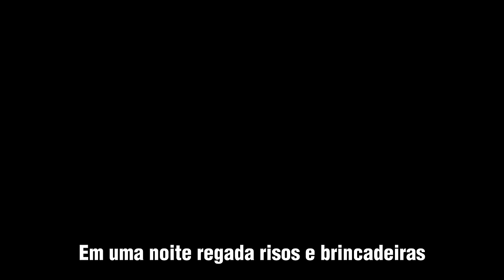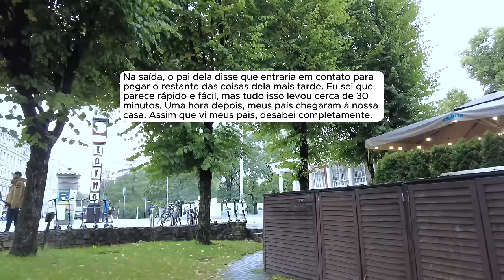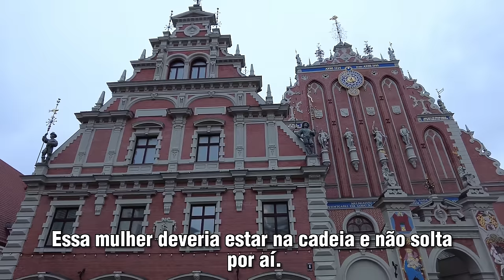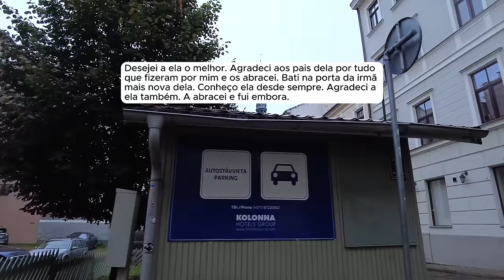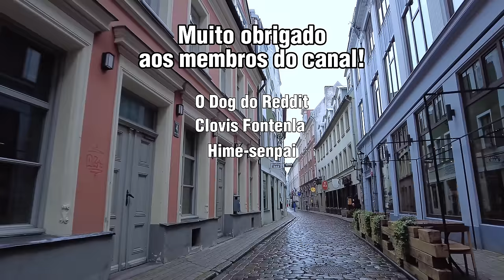🗿🍷Ela fez isso com o ex dela e agora esta fazendo o mesmo comigo.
Capítulos
00:00 - Introdução
00:46 - História 1
12:19 - História 2
É aqui nesse canal que você encontra o melhor e o pior da humanidade. Criamos conteúdo que consiste em histórias de vinganças, relacionamentos e traições (reais ou não). São histórias compartilhadas do Reddit e outros meios de comunicação (privados).